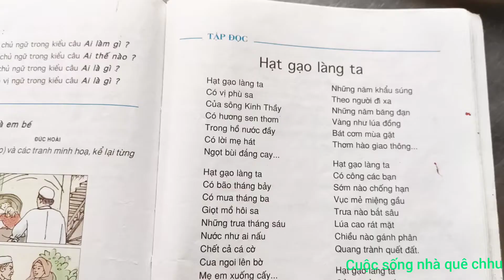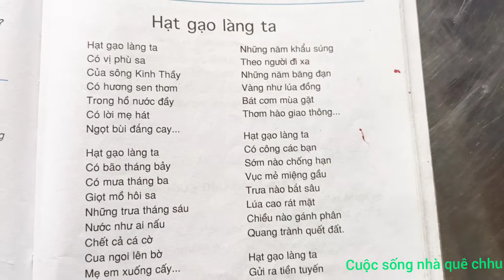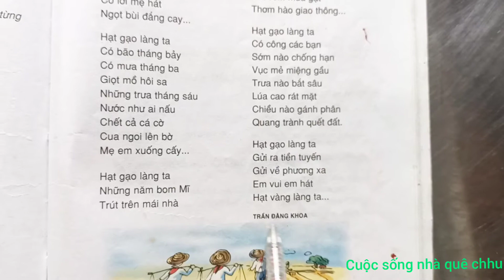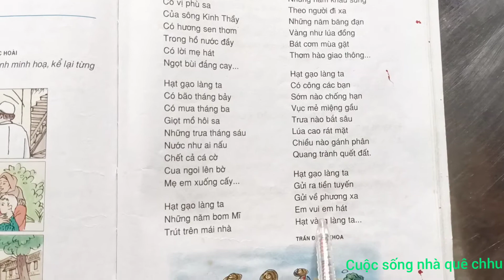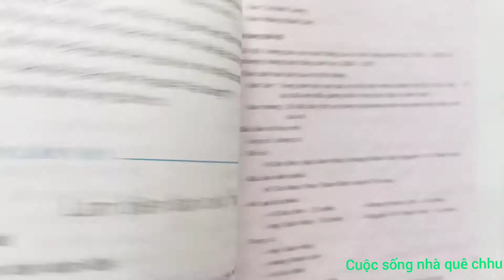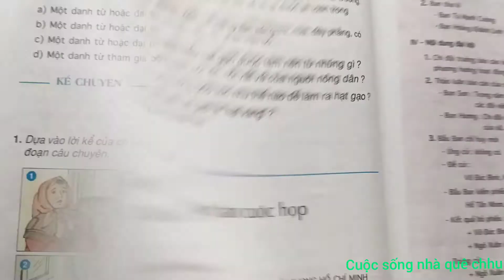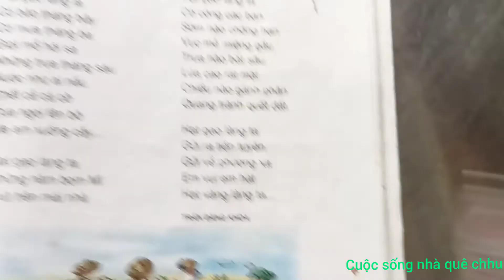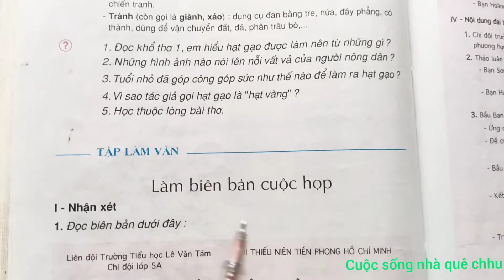Tập đọc lớp 5 (Tuần 14) _ HẠT GẠO LÀNG TA _ Trang 139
Cảm ơn cả nhà xem video 😀😀😀